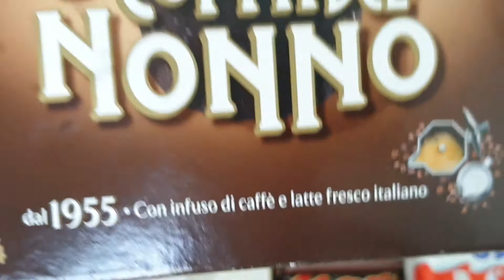Chocolate Ice Cream With Cappuccino Unboxing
Hello Friends,